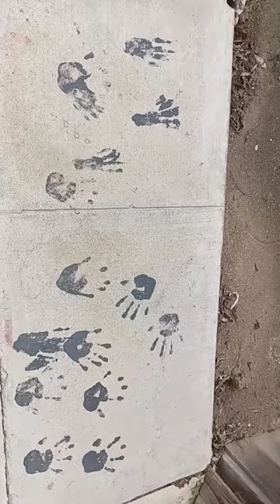February 5, 2023